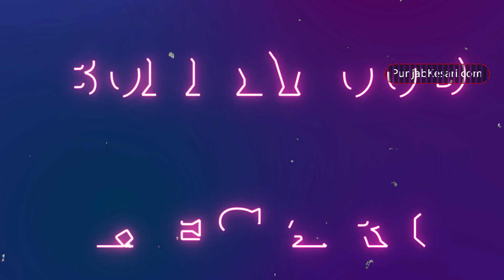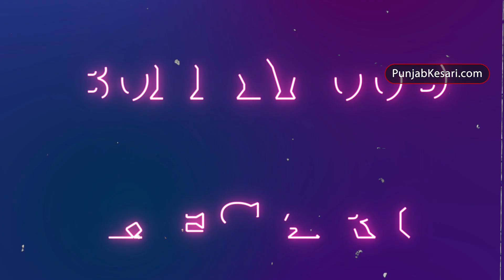क्या Aishwarya के करियर खराब होने के पीछे Abhishek Bachchan का है हाथ? एक्टर ने दे दिया ये जवाब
Recently Abhishek Bachchan has seen his Aishwarya Rai film Ponniyin Selvan: 2. While watching the film, Abhishek wrote about the film PS2, "This is a very awesome film. I am unable to find words. I am very happy to see. Congratulations to Mani Ratnam and his entire team. I appreciate my wife's work. I am also very happy about it. He has done a great job."After that, Abhishek has praised his wife Aishwarya Rai in a very special way along with the entire star cast of the film.